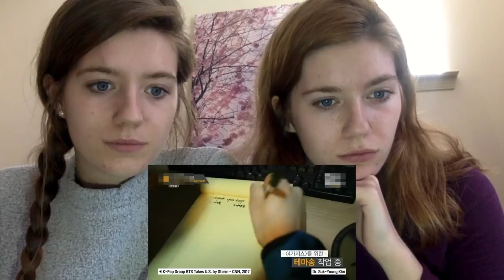TWINS REACT: INTRO TO BTS (방탄소년단)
This was just a quick video we filmed, we were going to do Who is BTS but we saw it was thirty minutes long and didn't have time, we didn't expect to get views let alone subscribers, so thank you!! We are sophomores in college so school is currently taking up 95% of our time right now but we will try to make more reaction videos because BTS is truly something that we are interested to learn more about. Thank you again ok byeee.

-Cassidy and Carly Freeman